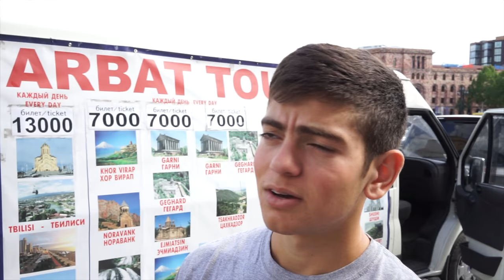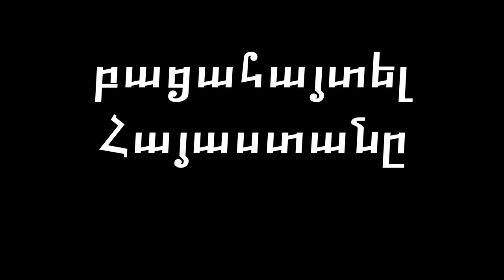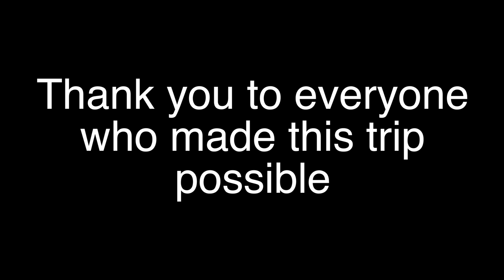Discover Armenia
This May 2017, I took three of my American freinds on a highschool capstone expereince to Armenia

I have no right to the music in this video